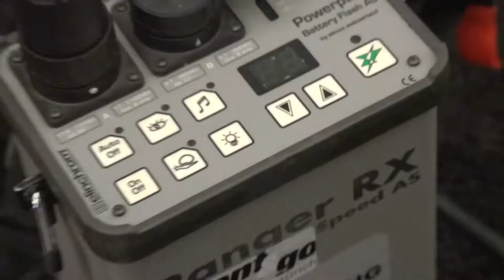Kalender shooting für Sette Magazin 2014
Kalender shooting für Sette Magazin
Photographer Armin Grässl